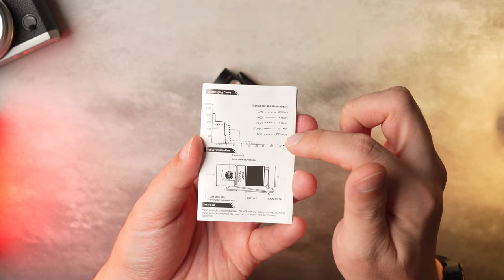รีวิว Cyansky M23R EDC เล็ก เบา แสงกว้างงงง !!! ไฟฉายแรงสูง 1200 ลูเมน ส่องไกล 110 เมตร : EP.215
📍📍พิกัดไฟฉายในคลิป 📌🎯
Cyansky M23R ราคา 1450 บาท

คุณสมบัติ:
ไฟหลัก (Spotlight):  LUMILED L1HX White LED 1200 Lumens 12W  3025CD  6500K ให้มุมแสงพุ่งที่  28°  มุมแสงกว้างที่  120° ผสมผสานระหว่างไฟพุ่งกับไฟกว้างอย่างลงตัว ระยะส่องสว่างไกลสุด  110 เมตร
ไฟรอง (Red LED): Everlight 2835  LED 10LMS แสงสีแดงที่ 620nm ช่วยถนอมสายตาสำหรับการส่องสว่างในที่มืด และใช้เป็นไฟกะพริบสีแดง
เลนส์ Fresnel ขนาดมาตรฐาน 4.2 มม.: ผลิตจากพลาสติกโพลีคาร์บอเนต แข็งแรง ทนทาน ช่วยกระจายแสงและควบคุมลำแสงให้ตรงจุด แสงไม่ฟุ้งกระจาย
วัสดุ: ทำจาก Aluminum Alloy 6061-T6 HA III แบบ hard-anodized เกรดอากาศยาน แข็งแรง น้ำหนักเบา
Anode End Rivet ออกแบบขั้วบวกด้วยหน้าสัมผัสขนาดใหญ่ชุบทอง  ระบบสวิตช์ท้ายใช้สปริงโหลดชุบทอง นำไฟฟ้าได้อย่างมีประสิทธิภาพ
Magnetic Tail Cap: ฝาท้ายแม่เหล็กที่สามารถยึดติดกับโลหะได้ เพิ่มความสะดวกในการใช้งานแบบแฮนด์ฟรี เหมาะสำหรับการทำงานซ่อมบำรุง หรือใช้ในสถานการณ์ที่ต้องการไฟคงที่
ระบบและโหมดการใช้งาน:

รองรับโหมดแสง 9 ระดับ ได้แก่ Eco, Low, Medium, High, Turbo, Strobe, SOS , Red, Red Flash
Side-e Switch: สวิตช์โลหะให้สัมผัสกระชับมือ  ใช้เปิดปิดไฟฉาย ปรับเปลี่ยนโหมดแสง  มีไฟ LED ด้านในสวิตช์ แสดงสถานะการทำงานของไฟฉาย และแบตเตอรี่
ระบบควบคุมอุณหภูมิ: ปรับโหมดลงอัตโนมัติหากอุณหภูมิในระบบสูงเกินค่าที่กำหนด (55°C)
โหมดการทำงาน:

Mode change: เมื่อไฟฉายปิดอยู่ กดสวิตช์ค้างไว้ 1 วินาที เพื่อเปลี่ยนใช้งานโหมดไฟหลัก หรือไฟรอง จาก Eco Red Red Flash Eco
การจำโหมด (Mode Memory): จำระดับแสงสุดท้ายที่ใช้เมื่อปิดไฟฉายในโหมด Low/Medium/High
การควบคุมไฟหลัก:
กดคลิก 1 ครั้ง เพื่อเปิดหรือปิดไฟฉาย
กดสวิตช์ค้างไว้ 0.5 วินาที เพื่อเปิดหรือปิด
กดสวิตช์แช่เพื่อวนระดับแสง Low/Med/High
กด Double click เพื่อเปิดโหมด Turbo
การควบคุมไฟรอง:
กดคลิก 1 ครั้ง เพื่อเปลี่ยนโหมดแสง Red/ Red Flash
โหมดประหยัดพลังงาน (Eco Mode): กดสวิตช์ค้างไว้ 1 วินาที เพื่อเปิดไฟฉายในโหมด Eco ซึ่งเป็นโหมดแสงที่ประหยัดพลังงานมากที่สุด
การเปิดใช้งานไฟฉาย: กดสวิตช์ข้างหนึ่งครั้งเพื่อเปิดไฟฉาย ไฟฉายจะเริ่มทำงานที่โหมดแสงสุดท้ายที่ใช้งาน กดสวิตช์แช่เพื่อเวียนระดับแสงไปที่ Low, Medium, High ตามลำดับ
โหมดฉุกเฉินอื่น ๆ:
Turbo Mode: กดสวิตช์สองครั้งติดต่อกันเพื่อเปิดโหมด Turbo
Strobe Mode: กดสวิตช์สามครั้งติดต่อกันเพื่อเปิดโหมด Strobe
SOS Mode: เมื่ออยู่ในโหมด Strobe กดสวิตช์ค้างไว้ 0.5 วินาที เพื่อเปลี่ยนเป็นโหมด SOS
แบตเตอรี่และระบบชาร์จไฟ:

รองรับแรงดันไฟฟ้าที่  2.7V-4.3V DC
Cyansky BL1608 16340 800mAh 3.6V 2.88Wh Rechargeable Li-ion Battery
USB-C Charging Port: ติดตั้งพอร์ต USB-C ที่ลำตัวไฟฉาย ชาร์จไฟที่ 5V/2A  ชาร์จไฟเต็มภายในเวลา 2 ชั่วโมง
ไฟแสดงสถานะการชาร์จ: ไฟสีแดงจะแสดงขณะทำการชาร์จ และเปลี่ยนเป็นสีเขียวเมื่อชาร์จเต็ม
ความทนทานและมาตรฐานการใช้งาน:

Working Temperature: -30℃ - 50℃ / -22℉ - 122℉
Impact resistance: รองรับแรงกระแทกที่ความสูง 2 เมตร
Waterproof: IP68 กันน้ำที่ความลึก 2 เมตร
มิติ : :  Head 21.9mm x  Body 22.3mm x L63.2mm
น้ำหนักไฟฉาย: 30g
มาตรฐาน: CE, FCC, UKCA, ANSI/PLATO FL1
การล็อกและปลดล็อกไฟฉาย (Lockout Mode):

ล็อกไฟฉาย: เมื่อไฟฉายปิดอยู่ กดสวิตช์ข้างสี่ครั้งติดต่อกัน ไฟหน้าจะกะพริบสองครั้งเป็นการตอบรับเพื่อยืนยันการล็อก ป้องกันการเปิดใช้งานโดยไม่ได้ตั้งใจ และใช้วิธีเดียวกันเพื่อปลดล็อก
ระบบจะปลดล็อคอัตโนมัติเมื่อทำการชาร์จไฟผ่านพอร์ต USB-C
ระบบแสดงสถานะแบตเตอรี่ (Battery Level Indicator):

Battery Level Indicator: เมื่อเปิดไฟฉายระบบจะแสดงระดับพลังงานของแบตเตอรี่ที่สวิตช์ข้าง 3 วินาที แล้วดับลง
Green light: 75%-100%
Green light blinking: 50%-75%
Red light: 25%-50%
Red light blinking: น้อยกว่า 25%
Low-voltage warning: เมื่อแรงดันไฟลดต่ำลงมาที่ 2.9V ระบบจะกะพริบไฟสีแดง 3 ครั้งต่อวินาที และปิดระบบอัตโนมัติเมื่อแรงดันไฟต่ำกว่า 2.8V
Temperature Control Protection: ปรับค่าความสว่างลงอัตโนมัติถ้าอุณหภูมิในระบบสูงเกินค่าที่กำหนด

Runtime: ระยะเวลาการใช้งานในแต่ละโหมด

White Spotlight:  6500K

Red light: 5LMS 7 hours
Red Flash: 5LMS 14 hours

อุปกรณ์มาตรฐาน:

Cyansky M23R
Cyansky BL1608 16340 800mAh 3.6V 2.88Wh Rechargeable Battery
USB-C charging cable
Stainless steel clip
Magnetic tail cap
Lanyard
Spare o-ring
Manual
รับประกันสินค้า 5 ปี ภายใต้เงื่อนไขการรับประกันของผู้ผลิต (5-year limited warranty)